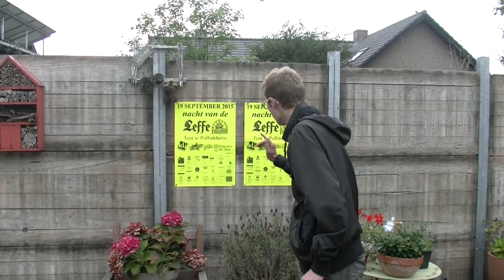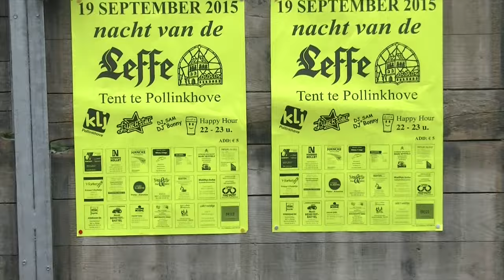Nacht van de Leffe 19/09/15 in de Tent te Pollinkhove !